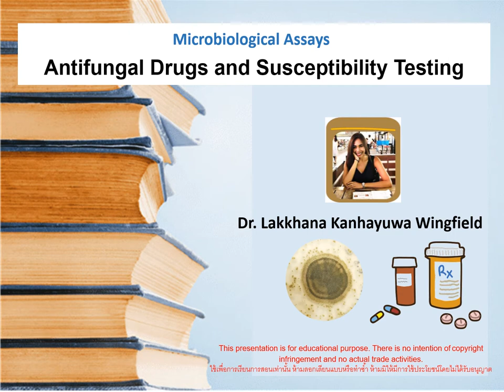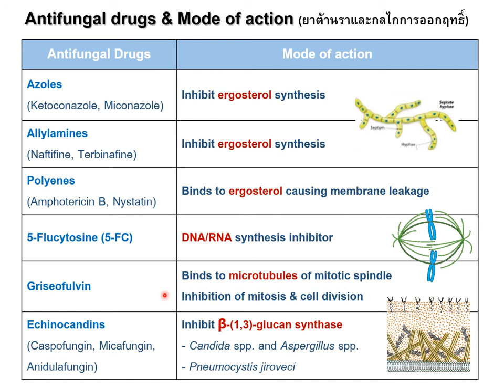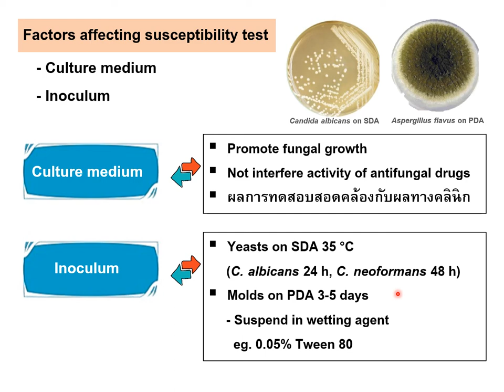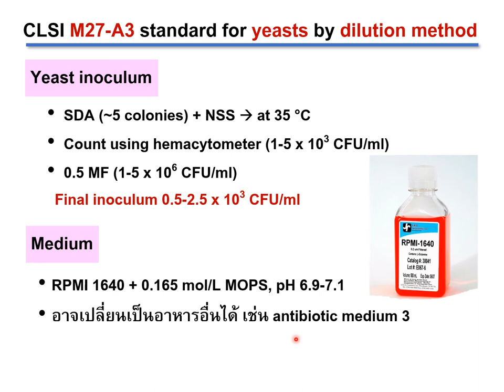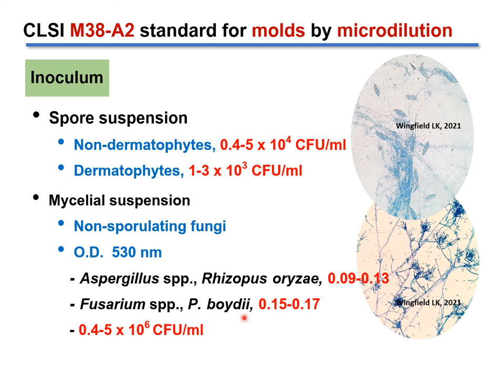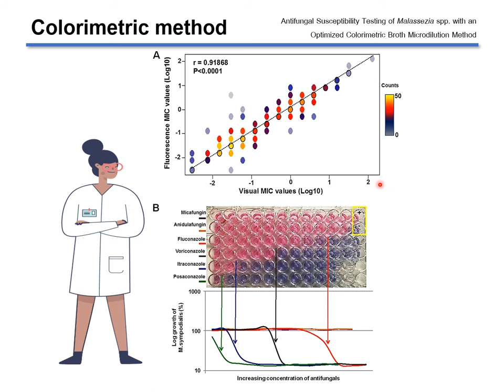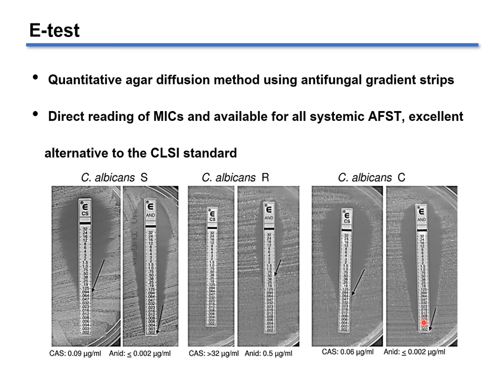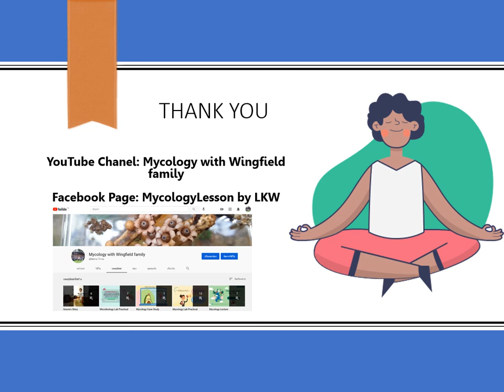Microbiological Assay Lecture: Antifungal susceptibility test (LKW)